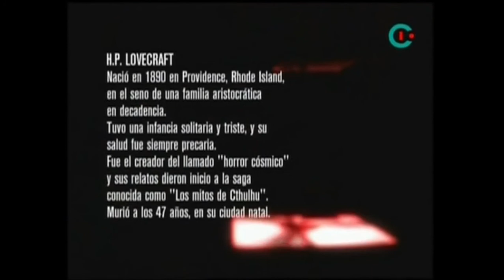El extraño de H.P Lovecraft por Alberto Laiseca.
Cuentos de terror con Alberto Laiseca.